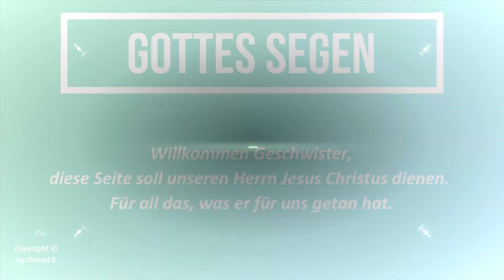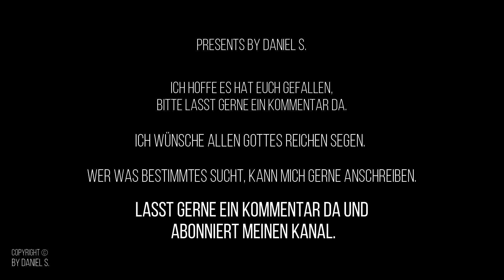Roma Gemeinde Essen - Track 1 Intro PlaybacksbyDanielS.